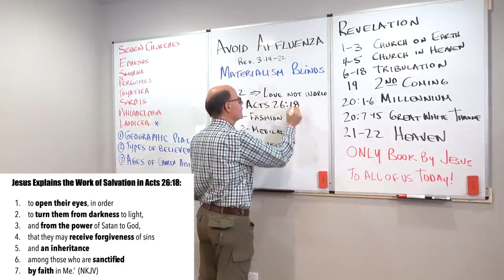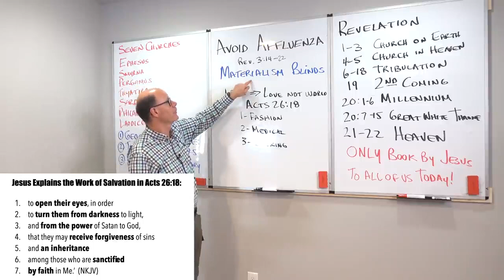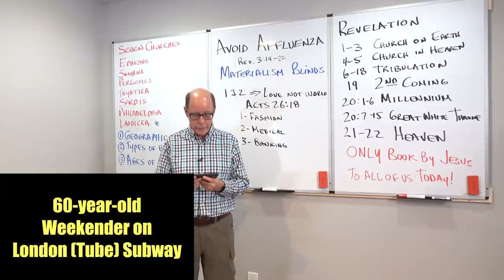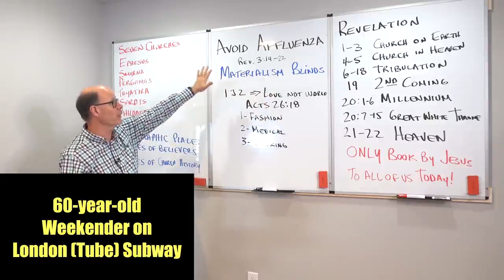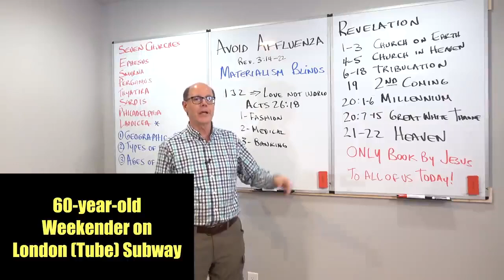AMAZING GRACE AT WORK--Jesus Christ Saves & Changes Our Poor Lives Into Rich Ones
Jesus Explains the Work of Salvation in Acts 26:18:

to open their eyes, in order
to turn them from darkness to light,
and from the power of Satan to God,
that they may receive forgiveness of sins
and an inheritance
among those who are sanctified
by faith in Me.’  (NKJV)
From 2020Rev-08c - Avoiding End Of Days Spiritual Blindness (200414AM)